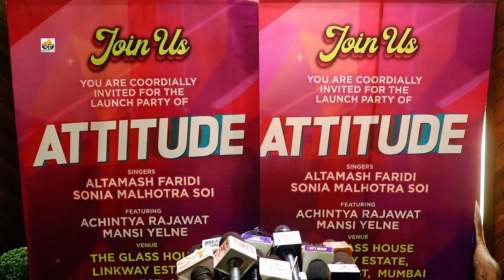After Dunki,Altamash Faridi unveils'Attitude'alongside SoniaMalhotra Soi,by Deepak Diwan, Dinesh Soi